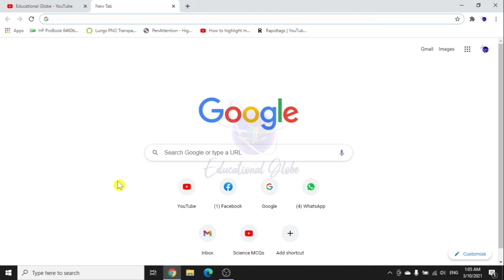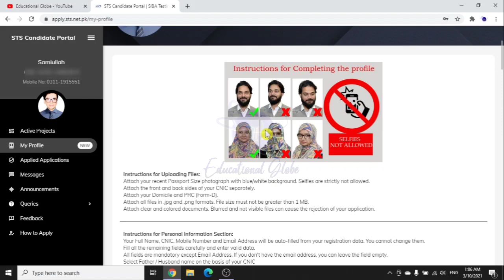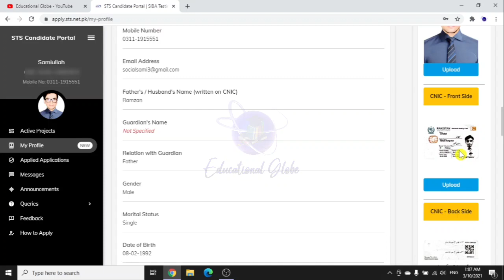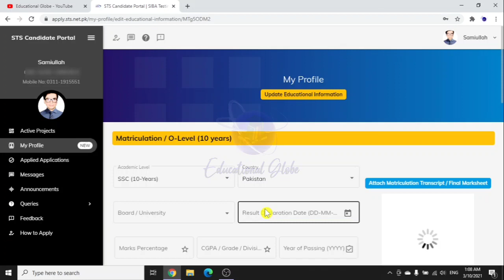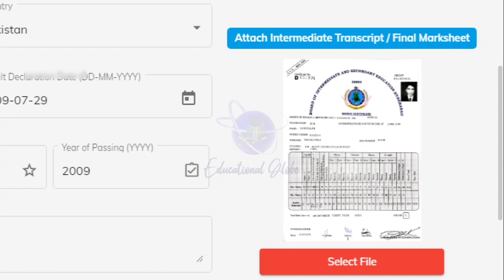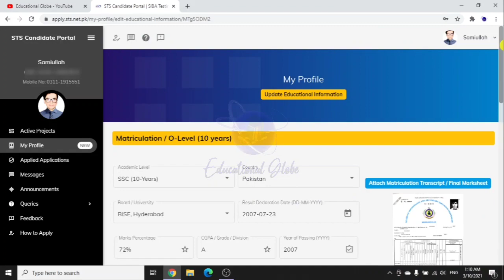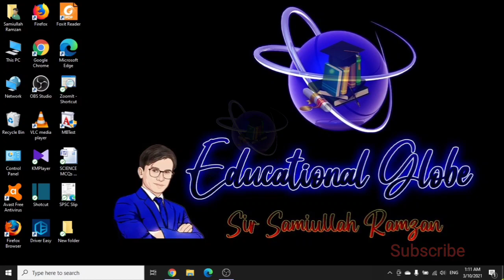Documents Required in PST and JEST | Compulsory Documents for PST and JEST | SIBA | STS | IBA SUKKUR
In this video you will learn that which documents are important to upload for PST and JEST Online Apply | Which Documents are Compulsory..

ONLINE APPLY for PST & JEST 👇🏻👇🏻👇🏻

documents required for PST and JEST
important Documents for PST and JEST
Compulsory Documents for PST and JEST
Which Documents are required for PST and JEST Jobs
PST JEST Jobs 2021
PST and JEST Documents Uploading
PST and JEST important Documents
STS Website Challan Download PST and JEST
How to Download PST and JEST Challan from STS Official Website.